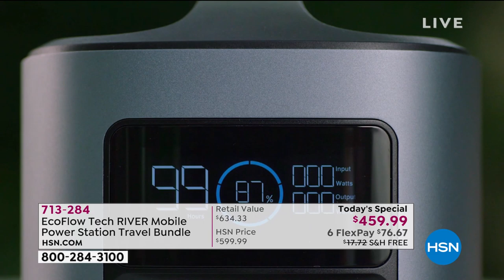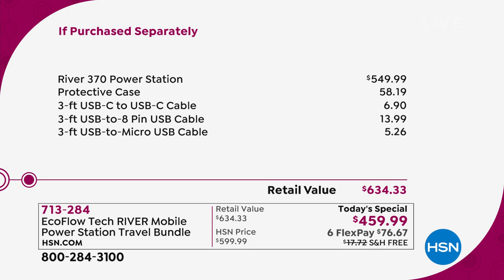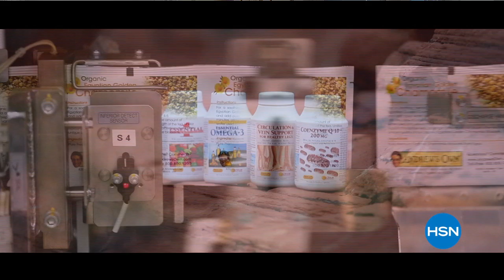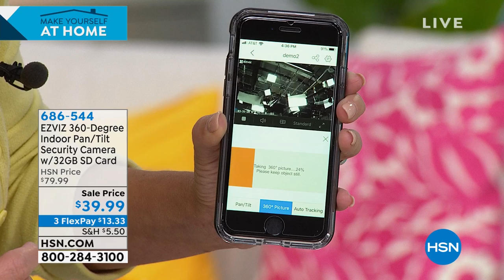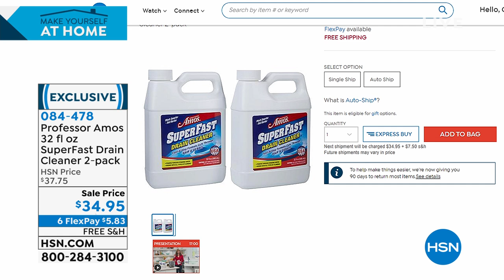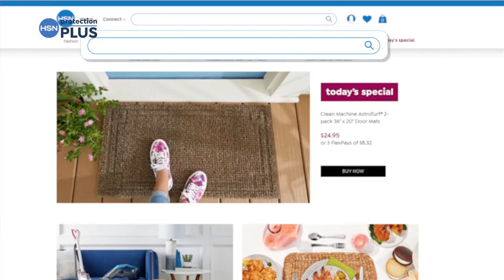HSN | Problem Solvers featuring EcoFlow 03.31.2020 - 04 PM